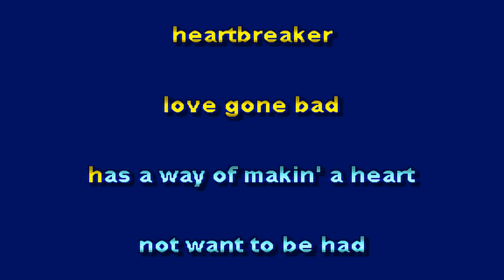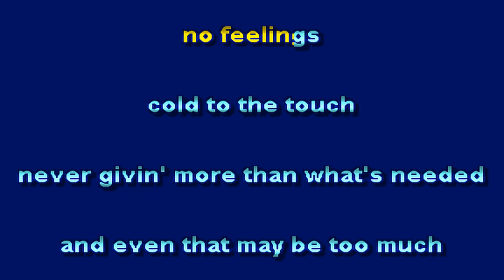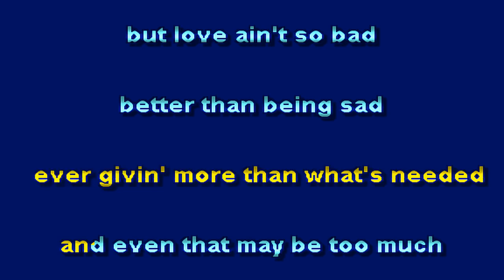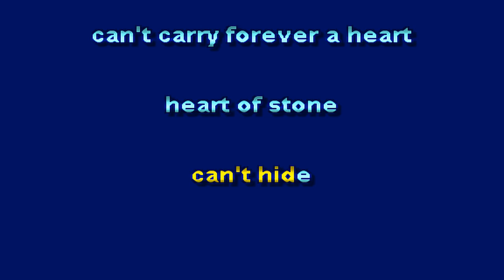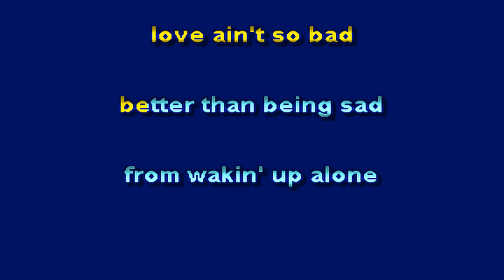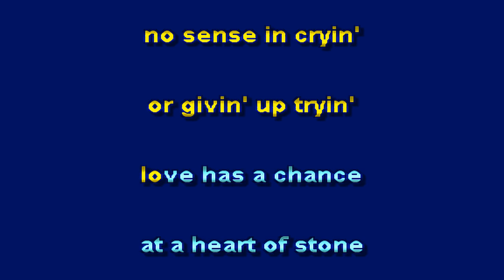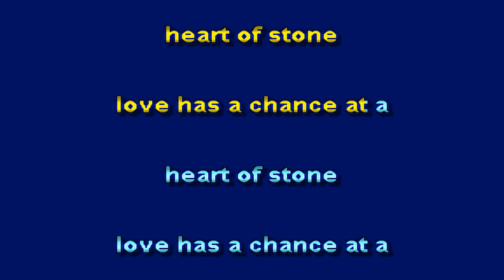John Mark Veazey - Heart Of Stone - Karaoke Version from Vesci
Karaoke version of "Heart Of Stone".